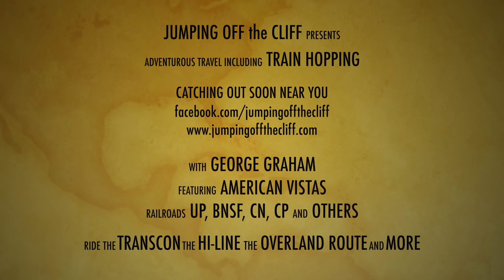Return from Birmingham || Trapped!! || Radio Giveaway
Well, not everything goes according to plan. I managed to get buried in the yard in Louisville, Kentucky. Up until that point, it was a good trip;)

Here is the link to the latest drawing which is for a Baofeng UV-5R radio.

4809 Dale Street
Box 305

00:00 - Intro
01:36 - Birmingham Yard
06:32 - On Board I-140
09:10 - Antique Concrete Mile Marker
14:34 - Leaving the yard
17:07 - Stopped on a siding
20:01 - Trafford Alabama
23:56 - Historic Decatur Alabama
26:15 - Tennessee River
28:46 - Louisville & Nashville Caboose #156
31:37 - Nashville, Tennessee
38:21 - Portland, Tennessee
39:55 - Bowling Green, Kentucky
41:24 - Louisville Kentucky CSX Yard
45:06 - Escape from the yard